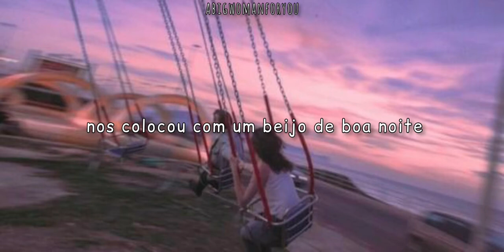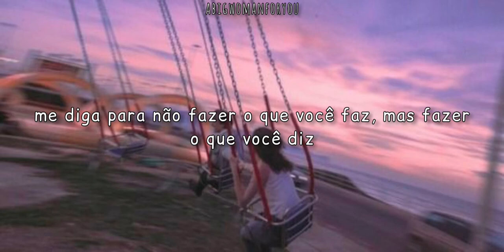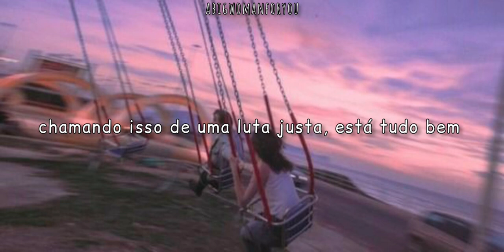eben - the kids are alright - (tradução)